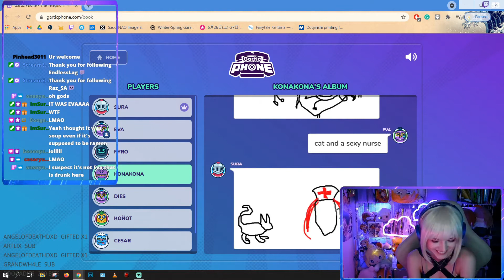(45) Evangelina stream Highlight 24/07 (Saber + Talk Show)